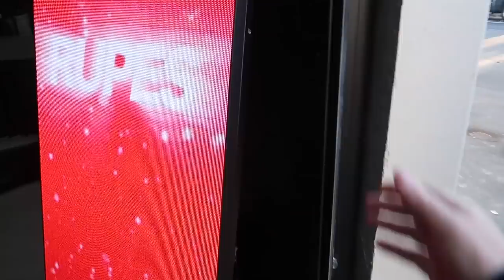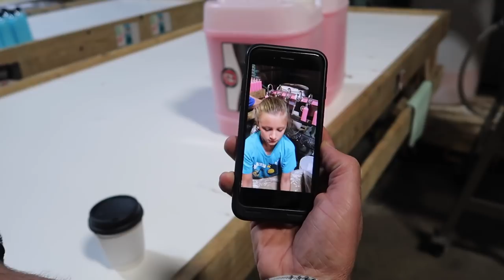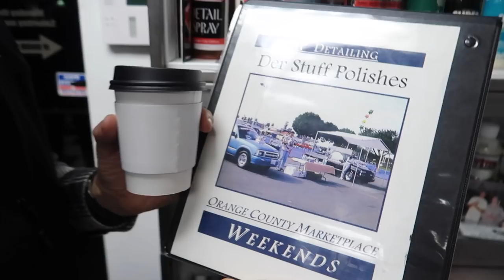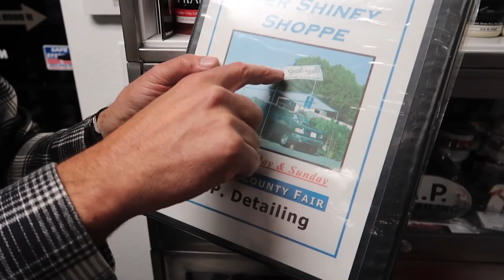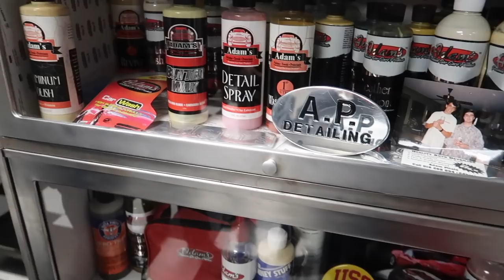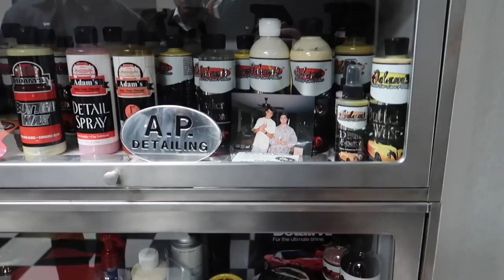Video Tour of New Rupes US and Adam's Polishes Headquarters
I was invited to the Rupes US Manufacturing/Distribution Headquarters grand opening.  I grabbed a flight direct from Vegas to Denver for the event.  As an added bonus I was able to spend some time with Adam Pitale, owner of Adam's Polishes, and tour their facility as well.

Everything Else I Use That We Don't Have At OG: